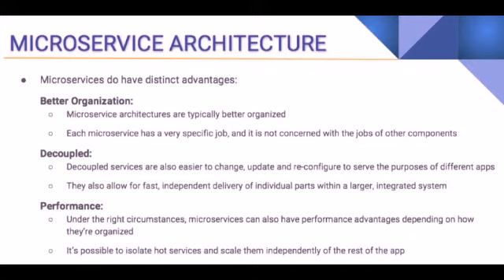Oracle educational channel